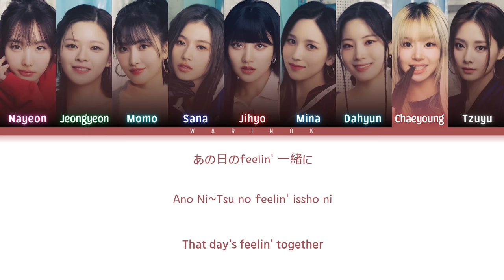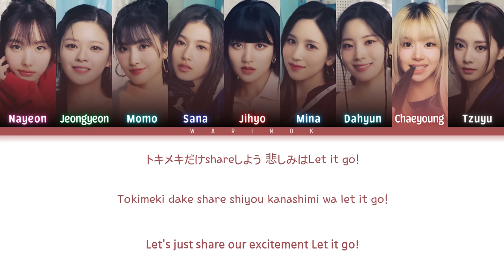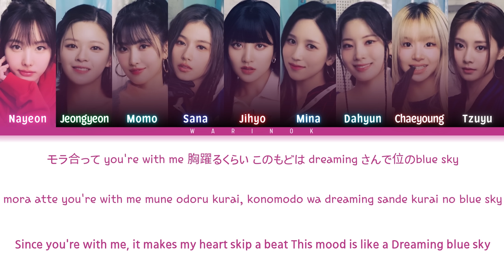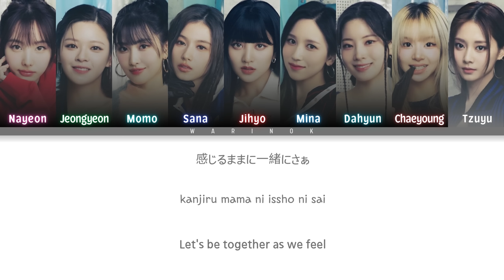TWICE Hare Hare Lyrics (Kan/Rom/Eng/가사) Color Coded Lyrics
TWICE 아이브 'HARE HARE' Lyrics (Kan/Rom/Eng/가사) Color Coded Lyrics

Artist: TWICE (트와이스)
Song : Hare hare
Album: Hare hare
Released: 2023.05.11